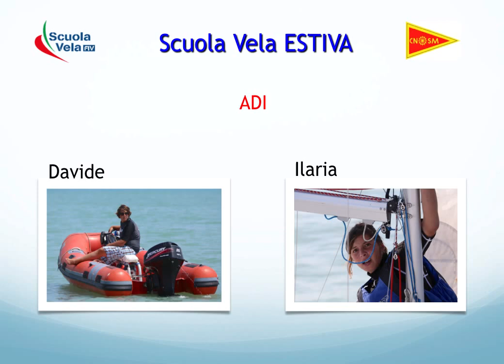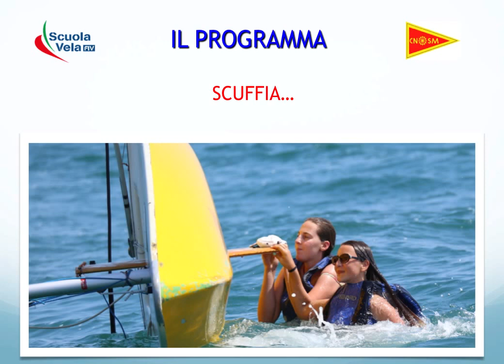scuola vela 2014